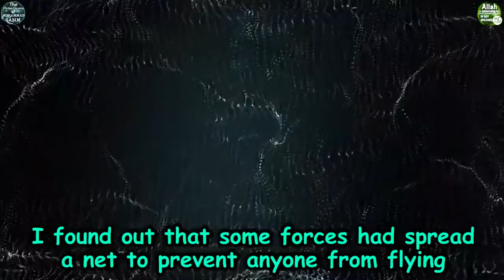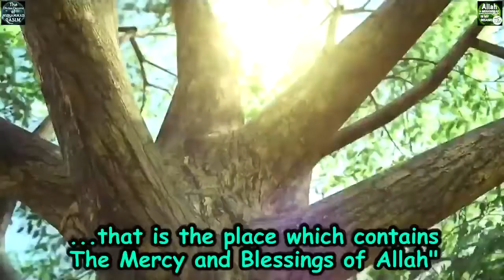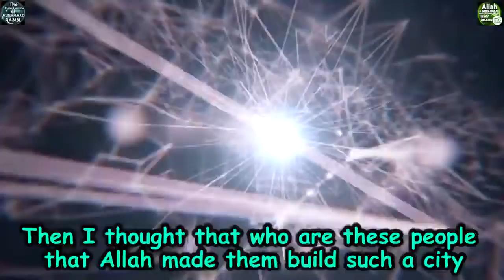The Miracle City & Promise from Allah to Muslims